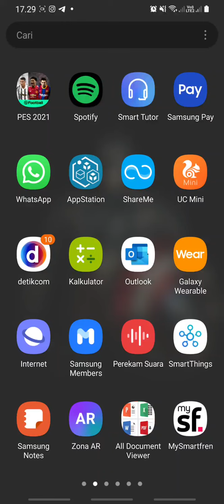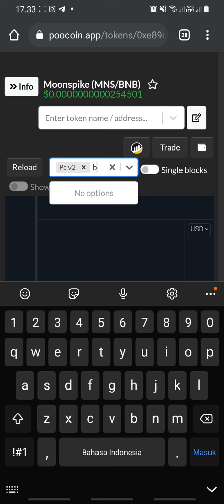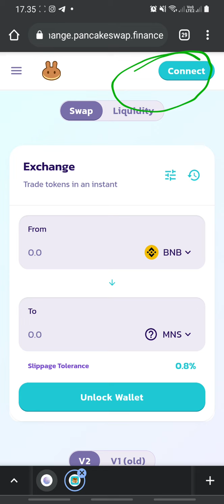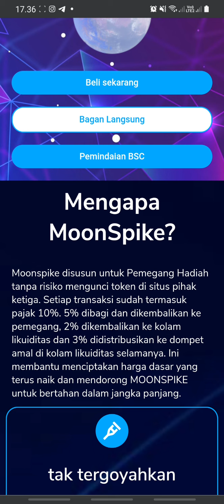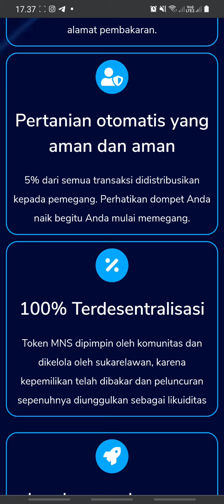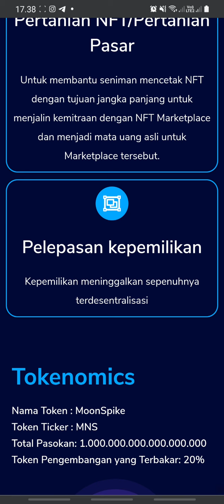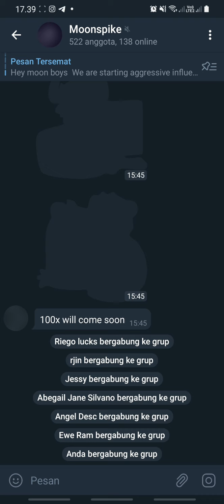PERSIAPAN TRENDING JANGKA PANJANG - MOONSPIKE TOKEN - THE NEXT 1000X GEM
Moonspike ⭐️⭐️⭐️⭐️
Moonspike disusun untuk Pemegang Hadiah tanpa risiko mengunci token di situs pihak ketiga. Setiap transaksi sudah termasuk pajak 10%. 5% dibagi dan dikembalikan ke pemegang, 2% dikembalikan ke kolam likuiditas dan 3% didistribusikan ke dompet amal di kolam likuiditas selamanya. Ini membantu menciptakan harga dasar yang terus naik dan mendorong MOONSPIKE untuk bertahan dalam jangka panjang.

⭐️Contract address
0xe896eb585690f8E16efE6b22212792FfeC39d26F